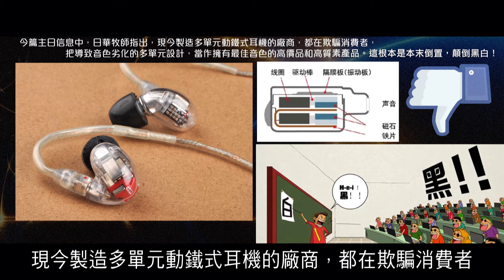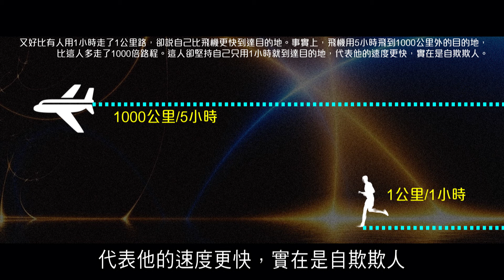2012榮耀盼望 Vol.338 一個喇叭單元對決多單元喇叭